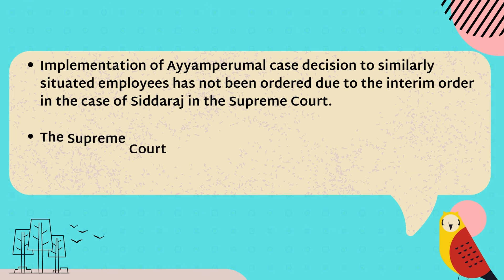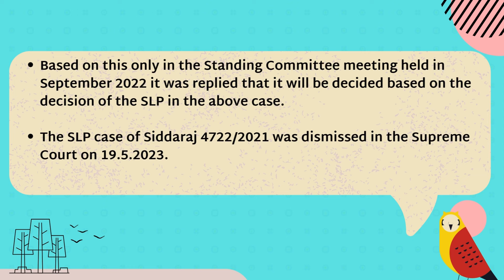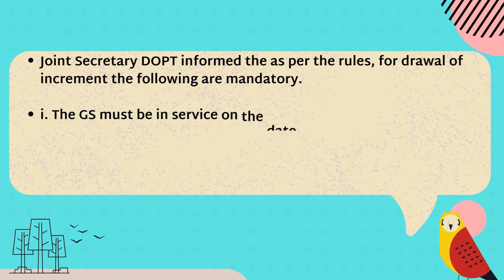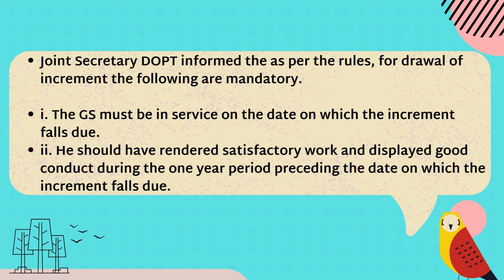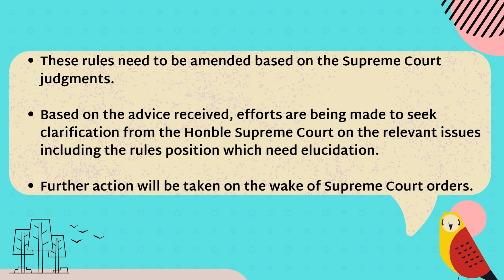Additional Increment to June 30 retirees! Govt. searching grounds for rejection?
Notional Increment to June 30 retirees – Present position
•  Implementation of Ayyamperumal case decision to similarly situated employees has not been ordered due to the interim order in the case of Siddaraj in the Supreme Court.
• The Supreme Court in the SLP 4722/2021 passed interim order on 5.4.2021 for the stay of operation of Karnataka High Court decision in the case of Sri M.Siddaraj vs, Railways.
• Based on this only in the Standing Committee meeting held in September 2022 it was replied that it will be decided based on the decision of the SLP in the above case
• The SLP case of Siddaraj 4722/2021 was dismissed in the Supreme Court on 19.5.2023.
• The Govt as assured must implement the same to all the similarly situated persons.
• But it is being implemented to the persons approached the judicial remedy only.
• The issue was discussed in the SCOVA meeting held on 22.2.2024. and the minutes were released on 3.4.2024.
• Joint Secretary DOPT informed the as per the rules, for drawal of increment the following are mandatory.
• i. The GS must be in service on the date on which the increment falls due.
• ii. He should have rendered satisfactory work and displayed good conduct during the one year period preceding the date on which the increment falls due.
• These rules need to be amended based on the Supreme Court judgments.
• Based on the advice received, efforts are being made to seek clarification from the Honble Supreme Court on the relevant issues including the rules position which need elucidation.
• Further action will be taken on the wake of Supreme Court orders.

Notional increment to June 30th retirees
Increment